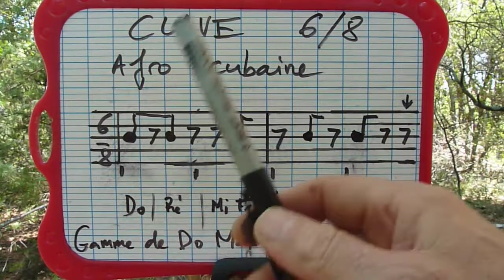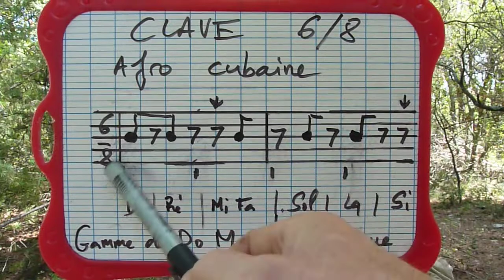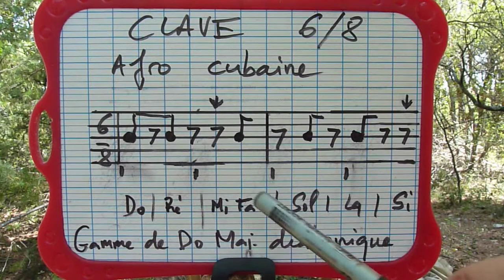les kalimbas du Ventoux : septembre 2022 - motif 40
Un peu de solfège rythmique avec motif qui suit la clave afro cubaine 6/8 de base.